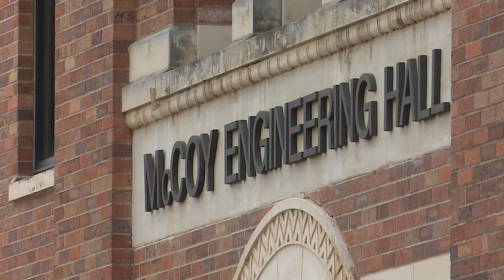MSU Spring Job Fair 2022